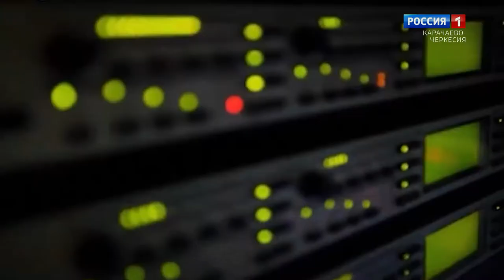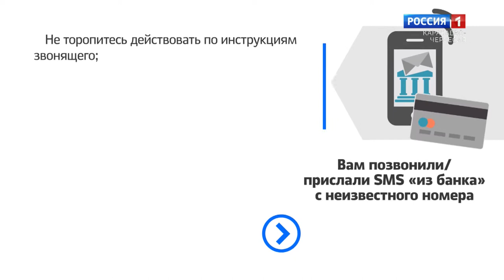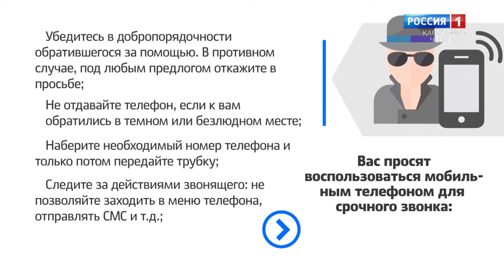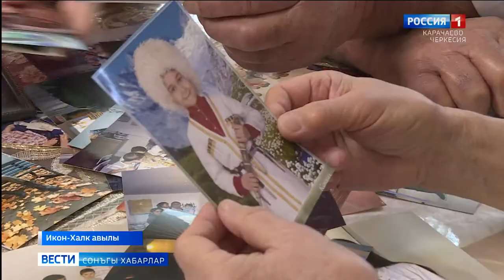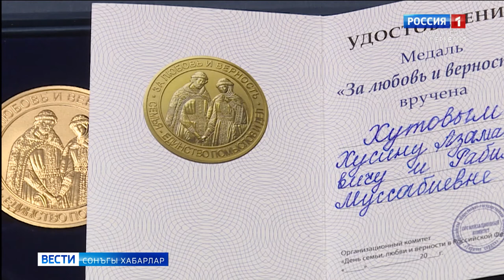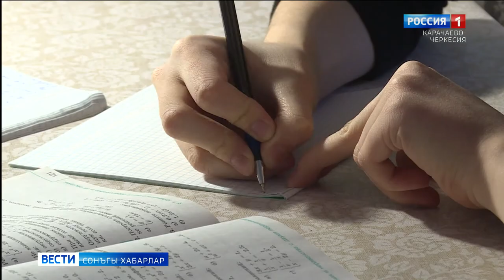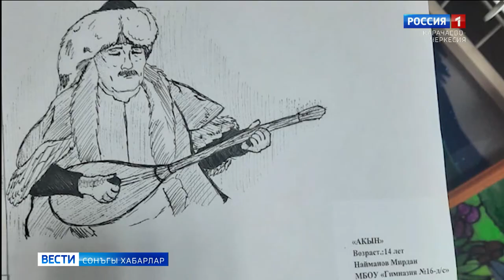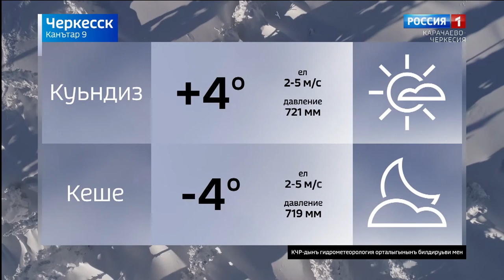Вести на ногайском языке 09.01.2023